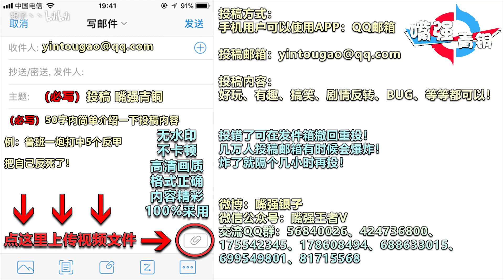王者荣耀《嘴强青铜》猴子绕后准备收割！后羿：绝望吗？